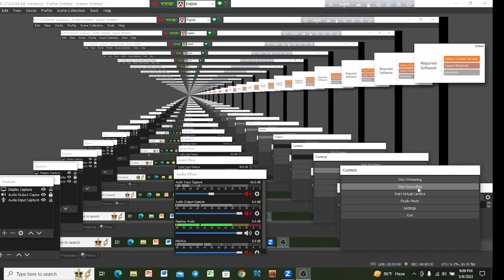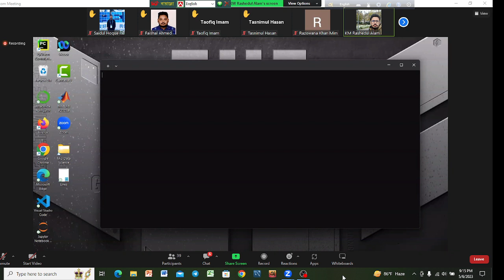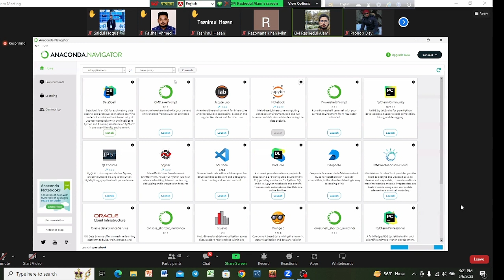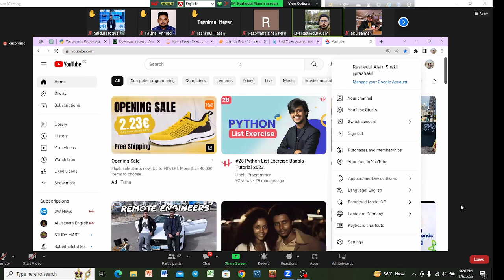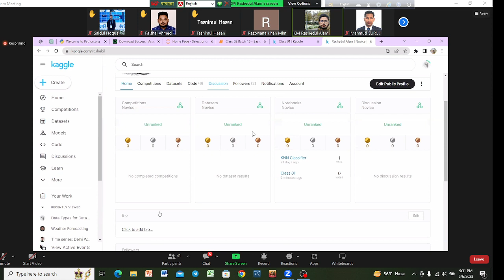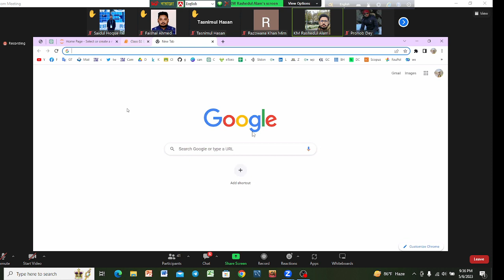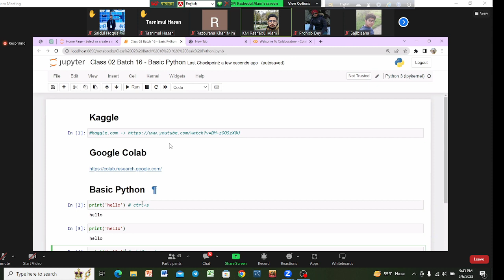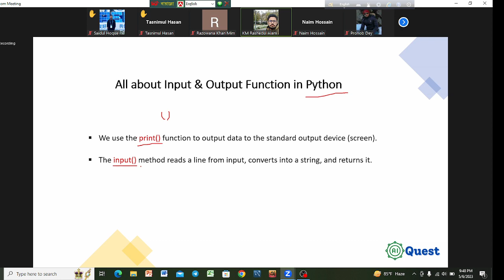Machine Learning Lecture 2 Part 1